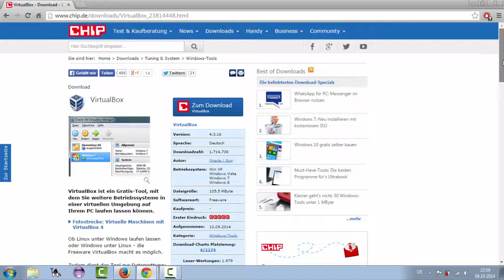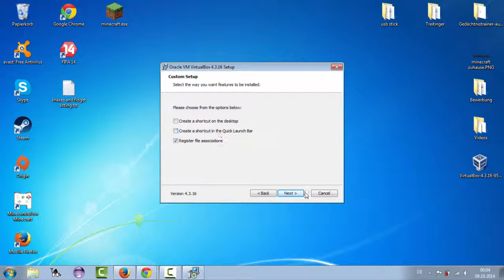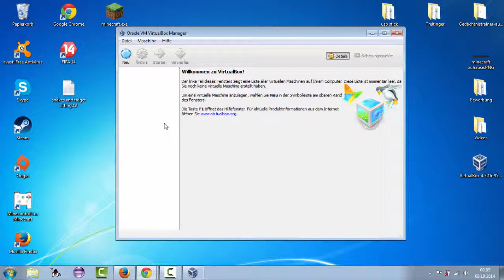Virtuelle Maschine: was wird benötigt ? | Tutorial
In diesem Video erkläre ich euch was die vor und nachteile einer Virtuellen Maschine sind und was Ihr für so eine Virtuelle Maschine benötigt.